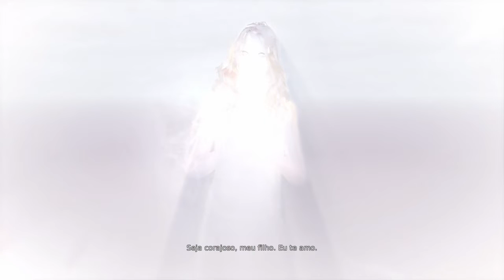DmC Devil may Cry | Game Playthrough #8 - no Commentary (PS4) (PTBR)